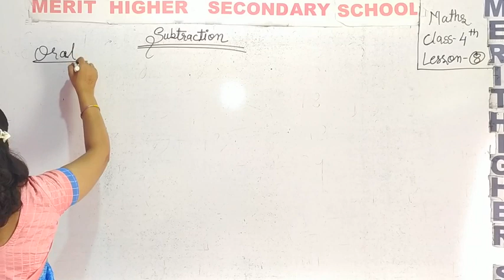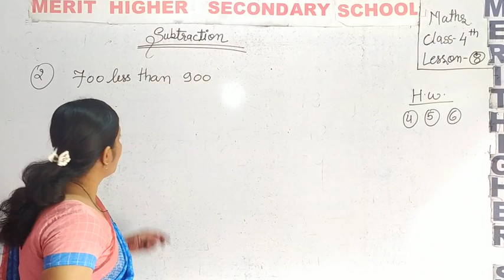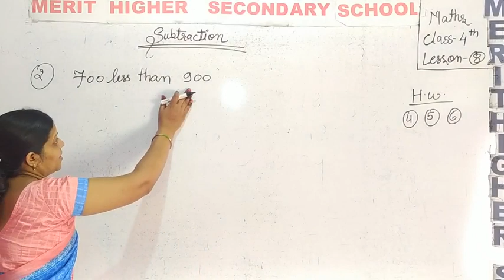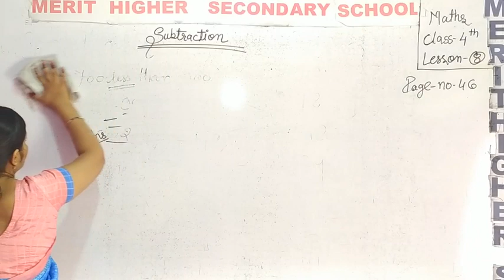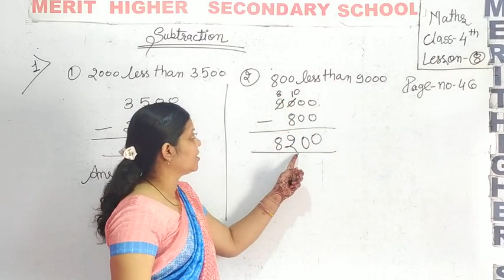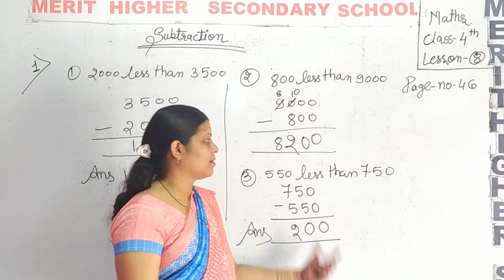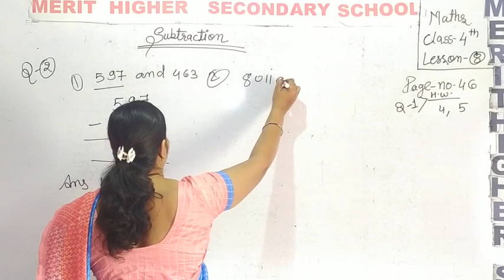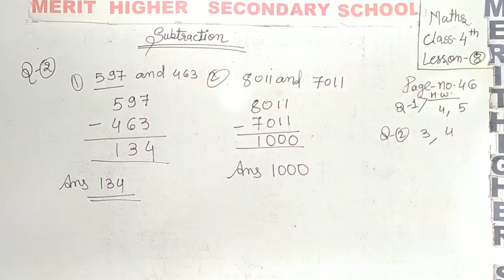P1 cha 8 maths class 4th